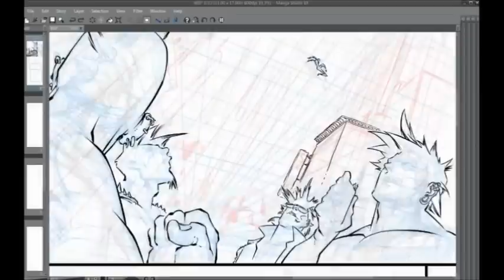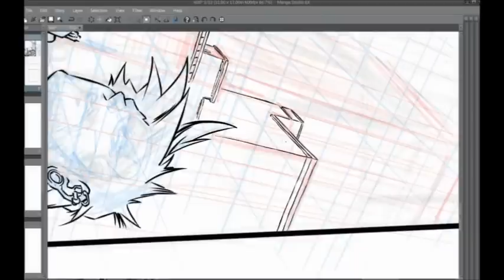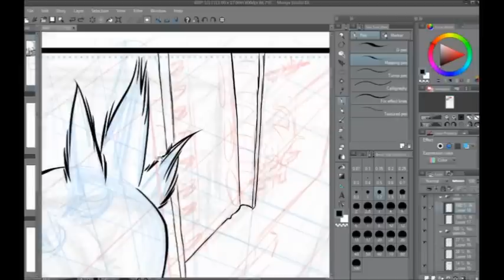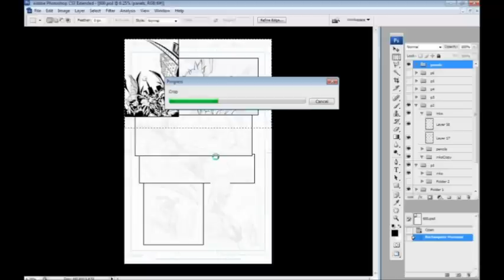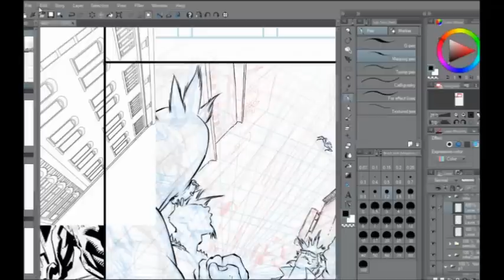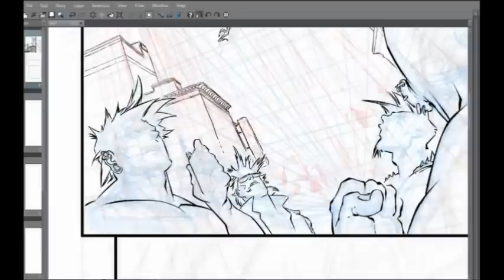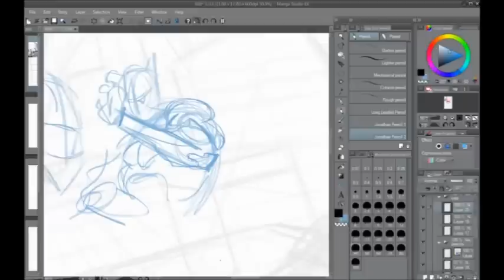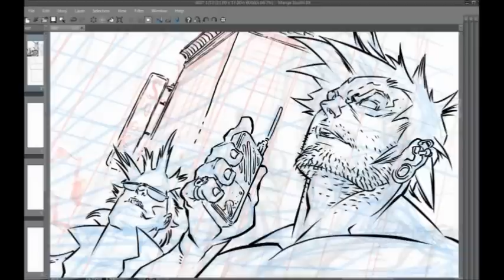Pre-Recorded LIVEStream - July 10 2014